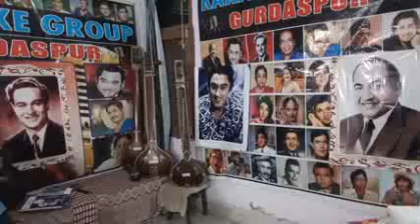KABHI RAAT DIN HUM DOOR THE